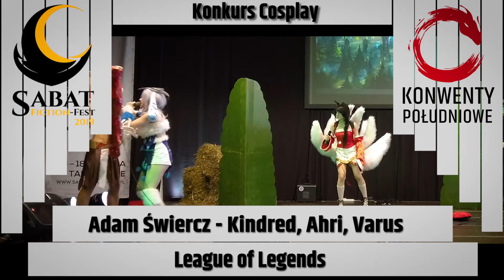Sabat Fiction-Fest 2019: Konkurs Cosplay - Kindred, Ahri i Varus (League of Legends)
Jak co roku na Sabat Fiction-Fest nie mogło zabraknąć konkursu cosplay. Zmagania uczestników można było obejrzeć na żywo podczas trwania konwentu. Dla tych którzy nie mogli być z nami na tym wydarzeniu mamy przygotowaną relację z występów każdego z nich.
Zapraszamy do oglądania i komentowania oraz oczywiście subskrypcji naszego kanału.

WYSTĘP ▌3▐
►►► Adam Świercz i grupa Rift Summoners
►► jako Kindred, Ahri i Varus